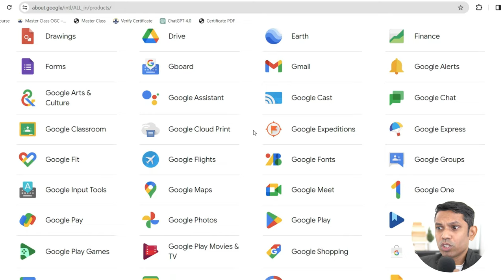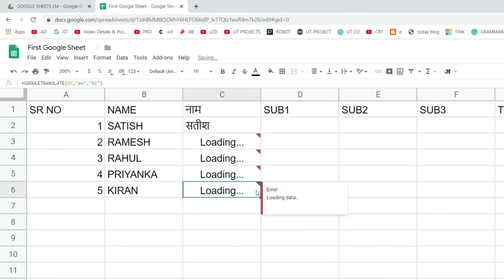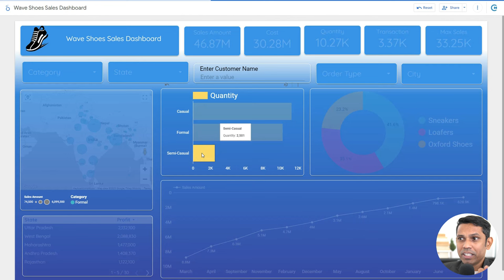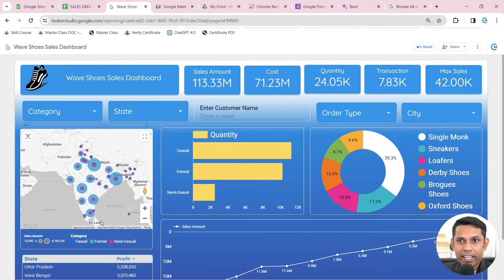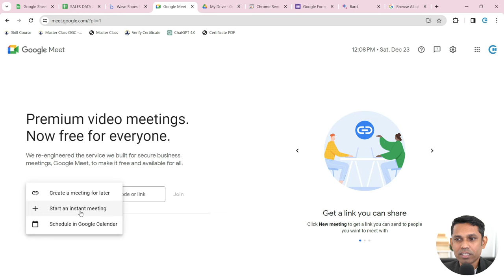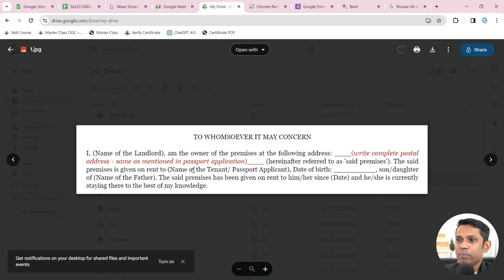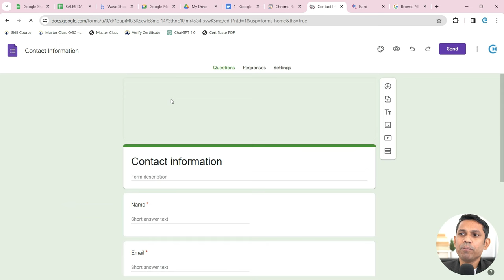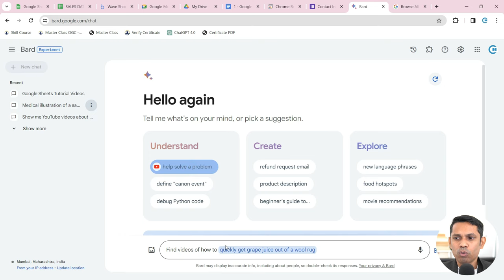Top 7 Free Google Products You Must Learn Before 2023 Ends. Most useful Free Google Tools in Hindi.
There are numerous amazing products by Google that we aren't aware of. In this video, we have explained the top 7 Google products which are very useful in day-to-day work.

Time Stamps:
0:00 - Introduction
1:00 - Google Product No.1 - Google Sheets
3:00 - Google Product No.2 - Google Looker Studio
6:06 - Google Product No.3 - Google Meet
7:18 - Google Product No.4 - Google Drive
8:35 - Google Product No.5 - Google Remote Desktop
9:29 - Google Product No.6 - Google Forms
10:28 - Google Product No.7 - Google Bard
Course Features :
✅ PDF Shortcuts
✅ Course Completion Certificate
✅ Instant Access